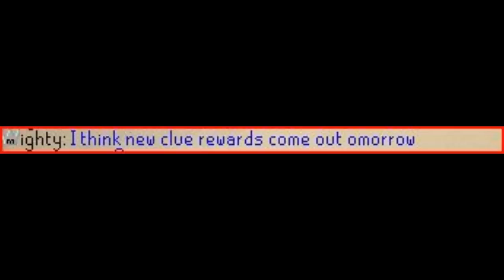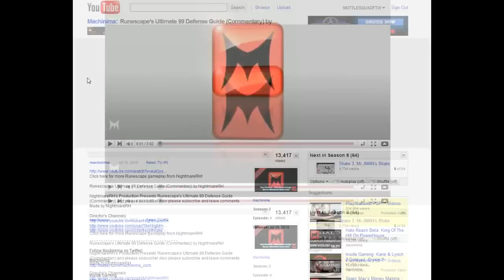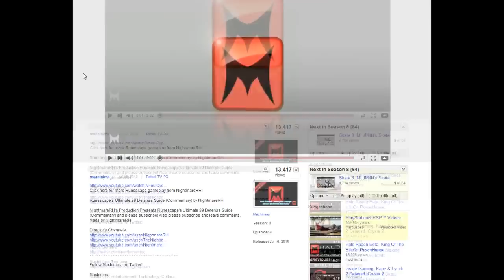Elite Clue scrolls! NightmareRH?